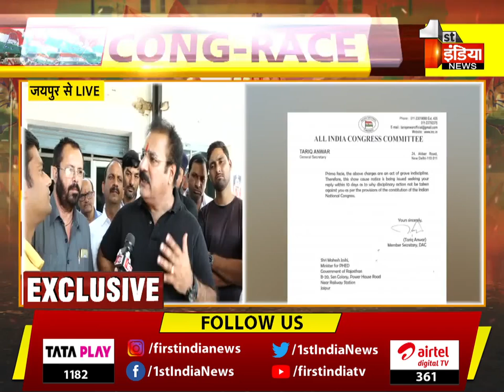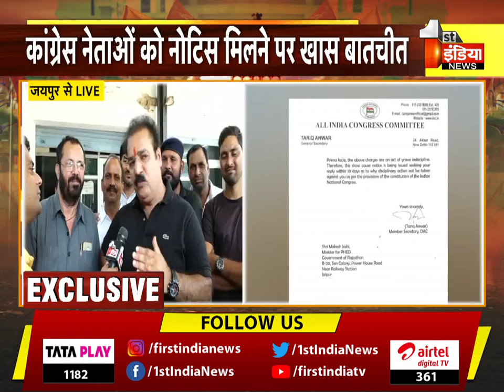Sachin Pilot और मेरी कोई व्यक्तिगत लड़ाई नहीं, आपस की लड़ाई मिलजुलकर सुलझाएंगे: Pratap Khachariyawas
About this Video:

मंत्री प्रताप सिंह खाचरियावास की फर्स्ट इंडिया से बातचीत , खाचरियावास का बीजेपी पर हमला , 'बीजेपी को सिर्फ वोटों की चिंता', महंगाई को लेकर भी बीजेपी पर साधा निशाना, 'मोदी सरकार ने एक कानून नहीं दिया', 'हमें पता नहीं था विधायक धारीवाल के आवास पर एकत्रित हो गए', 'पायलट साहब की और मेरी कोई व्यक्तिगत लड़ाई नहीं', 'मैंने सभी को क्लीयर कर दिया है ऐसी कोई बात नहीं है', 'गहलोत साहब हमारे अभिभावक हैं', 'आपस की लड़ाई मिलजुलकर सुलझाएंगे' | 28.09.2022

Minister Pratap Singh Khachariyawas talks with First India, Khachariyawas attacks BJP, 'BJP only worries about votes', targets BJP on inflation too, 'Modi government didn't give a law', 'we didn't know MLA Gathered at Dhariwal's residence', 'There is no personal fight between me and the pilot', 'I have cleared everyone, there is no such thing', 'Gehlot sahib is our guardian', 'We will resolve each other's fight together' ' | 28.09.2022